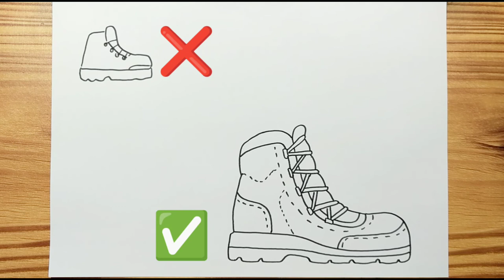How to draw HIKING BOOT Easy | Simple Drawing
Hello,,,today, we are learning "HIKING BOOT"